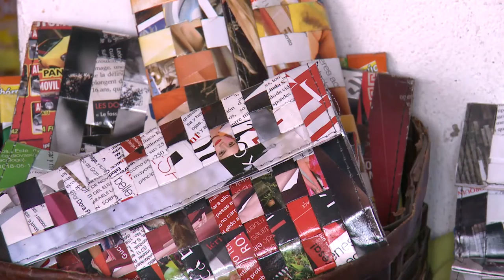La Unión - Manos Latinas